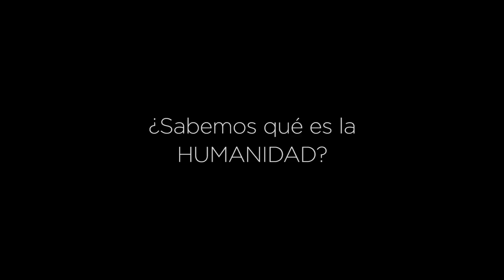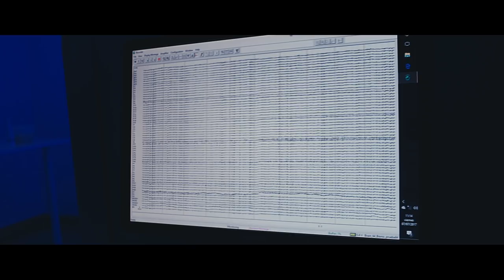¿Qué es para ti la Humanidad? | Fechas para recordar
El 8 de mayo celebramos el nacimiento de Henri Dunant, fundador de la Cruz Roja. Aquel 24 de junio de 1859, cuando él y la vecindad de Castiglioni dello Stiviere atendieron a los 40.000 heridos que yacían abandonados en el campo de batalla de Solferino, no lo hicieron pensando en quiénes eran amigos o enemigos. Lo hicieron por humanidad. Lo hicieron porque descubrieron su amor al prójimo por el solo hecho de serlo.

A menudo olvidamos lo obvio, por eso nunca está de más recordar qué todos los 8 de mayo se celebra el Día Mundial de la Cruz Roja, para conmemorar el nacimiento del hombre que supo despertar nuestro sentimiento de humanidad.
Hoy, opinamos sobre la humanidad pero, ¿sabemos qué es la Humanidad?